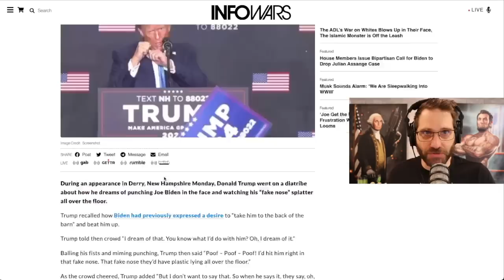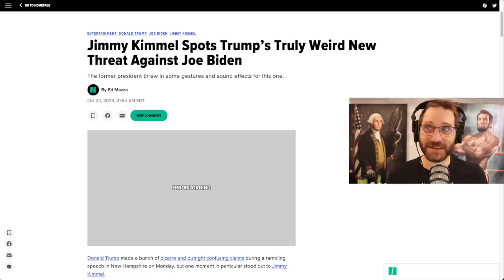Media Freaks Out As Trump Says He Would Break Biden's Nose